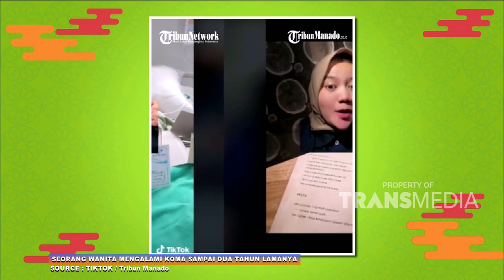Ini Dia Firasat Tentang Kematian Dalam Islam | ISLAM ITU INDAH (17/11/23) P1